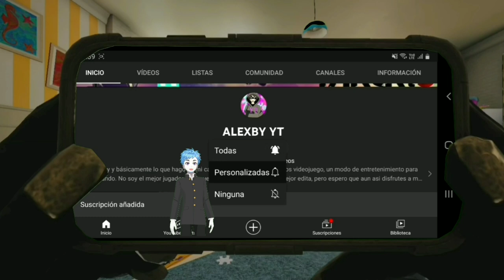Es Muy Manco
Es un canal dedicado a los videojuegos dirigido por un chico amante de los unicornios y que vive con un duende asesino en su habitación, si te suscribes corres el riesgo de caer en mi locura, y no solo lo digo yo, también la mujer que aparece por las noches en el techo de mi cuarto! Un besitoooo^^

 ♥♥♥♥♥♥♥♥♥♥♥♥♥♥♥♥♥♥♥♥♥♥ UNICORNIO MORADO  ♥♥♥♥♥♥♥♥♥♥♥♥♥♥♥♥♥♥♥♥♥♥

😂IGNORAR😂
JuegaGerman
Nostalgia
Trolencio911,
Minecraft,
 GTA,
GTA IV,
GTA V,
Post Malone,
Gama Alta,
Gama Baja,
 Gama Media,
SICKO MODE,
Travis Sccot,
 Free, Gratis,
 XD, CNN,
Noticias último momento,
 Live,
 Arigameplays,
El Ded, Natalan,
Rodezel,
dezel 2.0,
Fornite,
 Loquendo,
Especial,
 Subs gratis,
 El Rubius OMG,
Will Smith,
Dross,
MAUU,
PUVLO,
8D